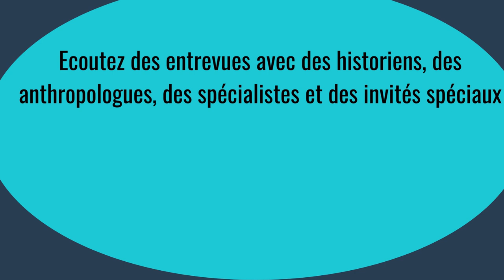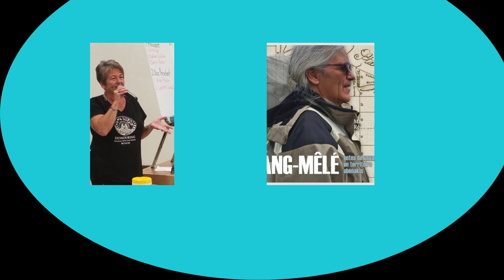L` Unité / Unity